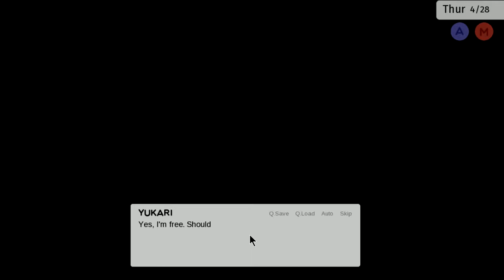Anime Simulator | Part 3 | HAREM VOICE ACTORS!!!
Anime Studio Simulator is a visual novel where you play as Yukari whose greatest dream is to direct her own anime. With high school out of the way, she and her friends hope to make this dream a reality. Will they leave a mark on the anime industry or will they collapse under the pressure?

As Yukari, your role is to guide your team by deciding on the best course of action to produce your short anime series. You'll also need to outsource work, keep your team members motivated, and overcome numerous obstacles.

Features:

Pick from three different anime genres

Random events and multiple routes that add extra replay value

Your choices determine the success or failure of your anime project

There are six possible endings